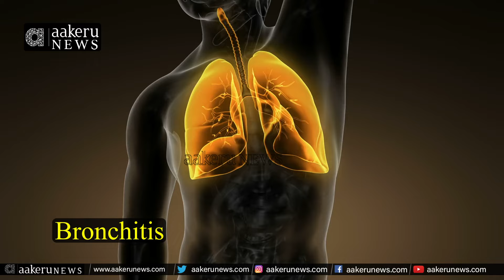Conocarpus | డేంజర్ మొక్క.. కోనోకార్పస్..| 𝐚𝐚𝐤𝐞𝐫𝐮 𝐍𝐄𝐖𝐒 𝐓𝐞𝐥𝐮𝐠𝐮